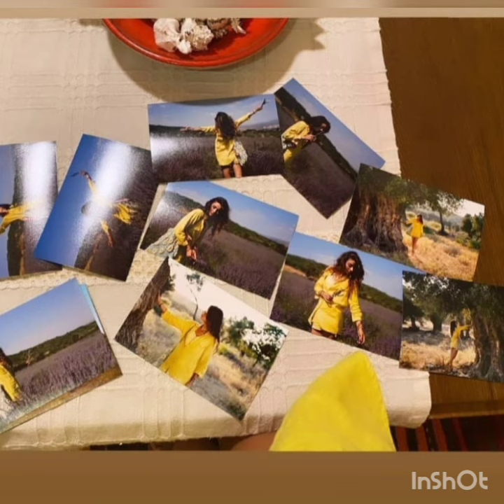ADA MASALI 5.BÖLÜM KAMERA ARKASI AYÇA AYŞİN TURAN VE ALP NAVRUZ'DAN ÇOK GÜZEL YENİ KARELER GELDİ..!